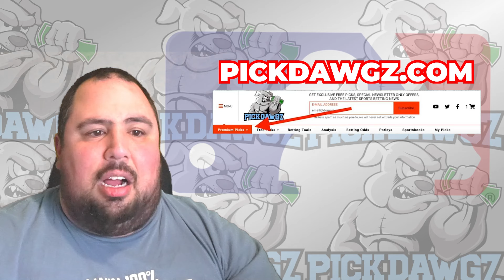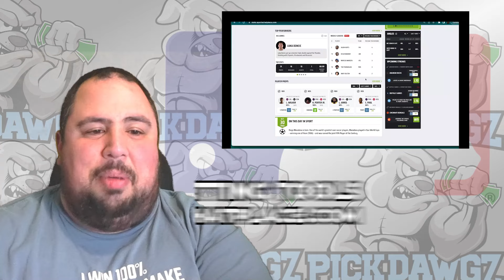Detroit Tigers vs Minnesota Twins 4/14/24 MLB Pick & Prediction | MLB Betting Tips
The Minnesota Twins face off with the Detroit Tigers in Sunday's MLB Baseball action. Get Chris' Expert Pick and Prediction for this game.